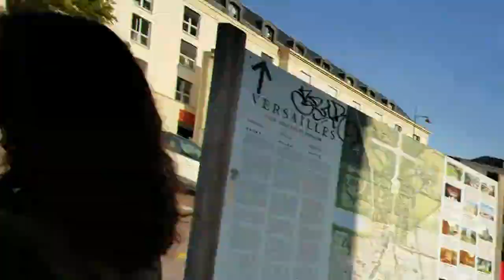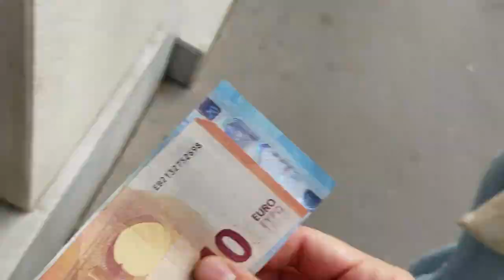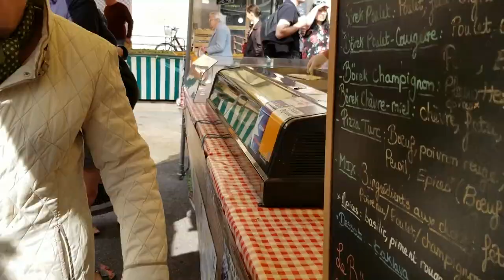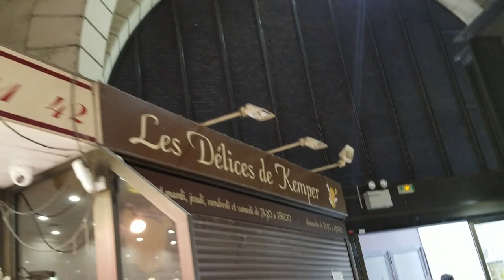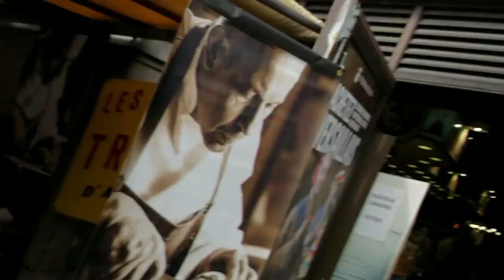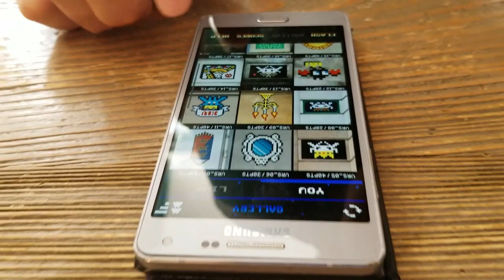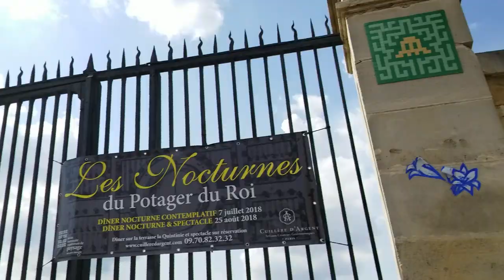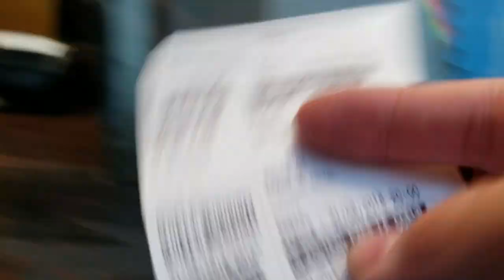A Chill Day in Versailles - Market, Coffee, Picnic on the Canal, and Space Invade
The market in Versailles is one of my favorites, and having a picnic along the canal of the Chateau de Versailles is WELL WORTH IT. and then find me on the internet in all of the usual spots